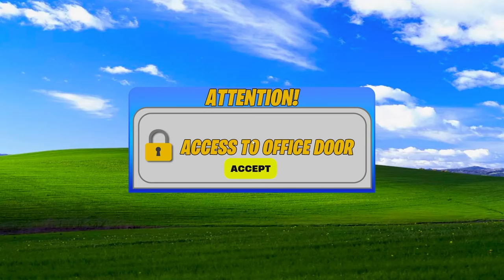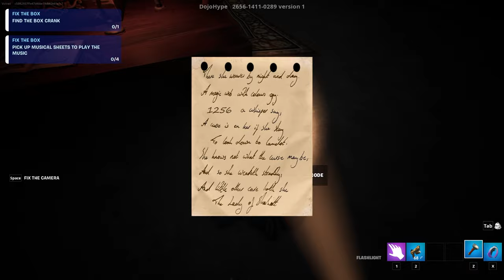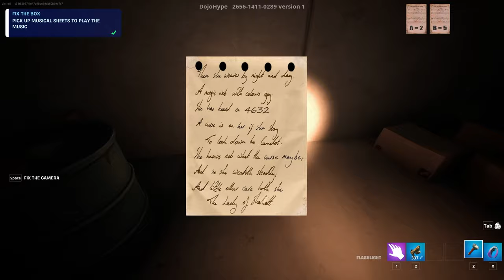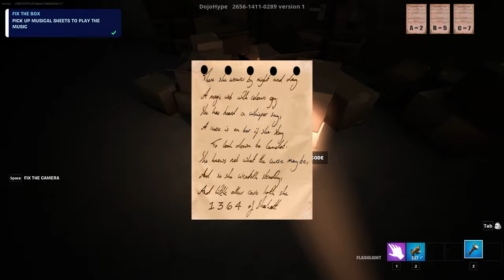HORROR THE SOUND OF FEAR FORTNITE (TUTORIAL)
How to Complete HORROR THE SOUND OF FEAR in Fortnite - Fortnite HORROR THE SOUND OF FEAR Map Full Gameplay Guide.

Follow the Creator of this map for more updates:
Map Creator:- Dojomaps-horror

Timestamps:-

00:00 - How to Play HORROR THE SOUND OF FEAR Map
00:10 - Intro Cutscene
01:18 - Note 1 Location
01:31 - Talking To The Manager
01:48 - Chest Code 1 Location
02:15 - Ladder Location
02:26 - Chest Code 2 Location
02:56 - Office Key Location
03:20 - File 1 Location
03:40 - Newspaper Location
03:50 - File 2 Location
04:07 - Lump Of Coal 1 Location
04:28 - Crowbar Location
04:37 - Manager (Jonesy's) Room Keycard Location
05:06 - Inspecting Music Box
05:35 - Patchwork Tool 1 Location
06:00 - Diary 1 Location
06:11 - Accessing The Boss Room
06:33 - Diary 2 Location
07:25 - Vault Code 1 Location
07:38 - Musical Sheet 1 Location
07:55 - Restricted Area Key Location
08:04 - Answering The Phone
08:46 - Diary 3 Location
09:21 - Vault Code 2 Location
09:29 - Musical Sheet 2 Location
09:48 - Warehouse Key Location
09:58 - Repair Torch Location
10:23 - Cage Code 1, 2 & 3 Locations
12:25 - Electrical Room Key Location
12:37 - Cage Code 4 Location
12:57 - Powering The Cage With Patchwork Tool
13:26 - Box Crank Location
14:02 - Diary 4 Location
14:12 - Storage Room Key Location
14:21 - Activating The 5 Levers
16:09 - Vault Code 3 Location
16:46 - Diary 5 Location
16:59 - Musical Sheet 3 Location
17:08 - Control Room Key Location
17:15 - Garage Door Switch Location
17:48 - Gas Can Location
18:18 - Fire Extinguisher Location
18:33 - Wheel Location
18:57 - Fixing The Car
19:34 - Crash Open The Parking Gate
19:49 - Vault Code 4 Location
20:05 - Diary 6 Location
20:21 - Musical Sheet 4 Location
20:30 - Patchwork Tool 3 Location
20:39 - Solving The Power Cable Puzzle
22:22 - Curtain Switch Location
22:40 - Fixing The Music Box
22:51 - Final Cutscene